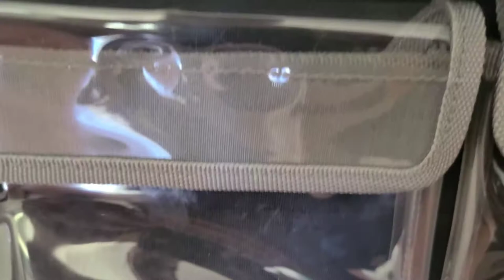A MoDe Ltd LID1519A Lid organizer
A-MoDe LID1519A Lid Organizer
4 clear TPU pockets, 1 zipper pocket with hidden zipper head.
Made of durable 600D nylon and clear TPU pockets for visibility.
Adds more 1/3 storage to organize your equipments.
0.5mm thick of TPU, Anti-static wear-resistant TPU material (not subject to temperature changes)
Includes 6 easy to install screws into pre-drilled holes.
Includes 1 flat padded attached to the Pelican lid, easily exchangeable with Lid1510B
Suitable for Pelican 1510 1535 IM2500 Nanuk935 safety box